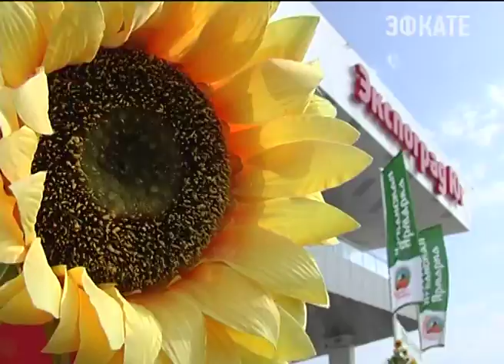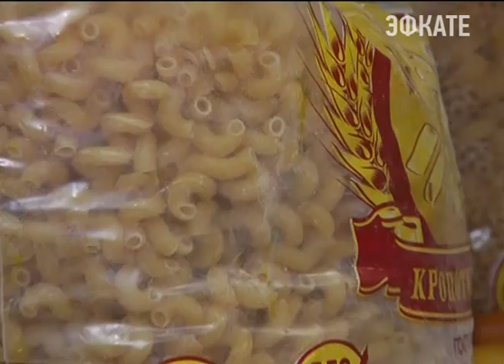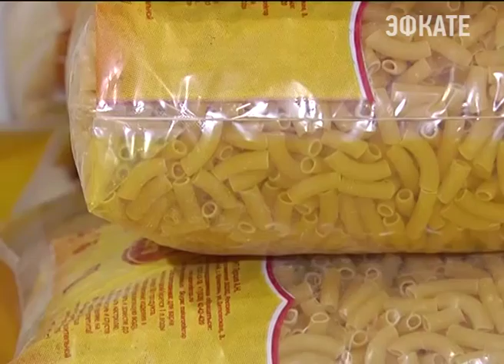Шестая Кубанская ярмарка открылась в Краснодаре. Новости Эфкате Сочи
Сотни сельхозпроизводителей Кубани представили свою продукцию как для оптовой, так и для розничной продажи.

Кубанскую ярмарку уж давно называют региональной " золотой осенью" по масштабам и представленным товаром она сравнялась с московской агровыставкой. Открыл ярмарку глава региона Вениамин Кондратьев, председатель ЗСК Владимир Бекетов и зам. Министра сельского хозяйства России Евгений Громыко.   Как отметил губернатор сегодня сельское хозяйство нашего региона показывает выдающиеся результаты, а это значит, отраслью выгодно и перспективно, только нужно помогать аграриям.

Сочи. Новости.
Телеканал Эфкате.